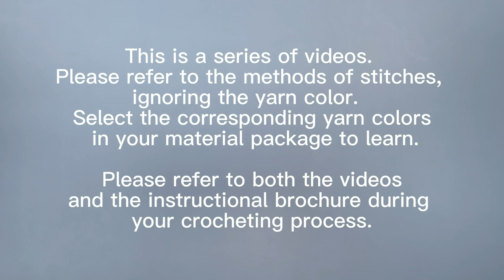Dinosaur-1：How to crochet Dinosaur's head？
Please refer to both the videos and the instructional brochure during your crocheting process.

Please make sure to first view the beginning 10 instructional videos to learn the basic methods of crocheting, and then view the instructional videos for your purchased product.